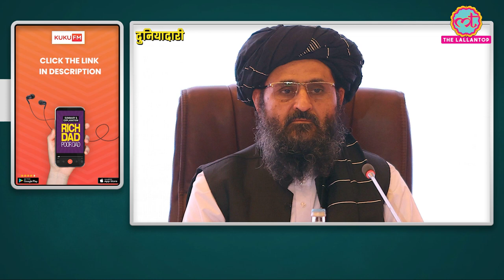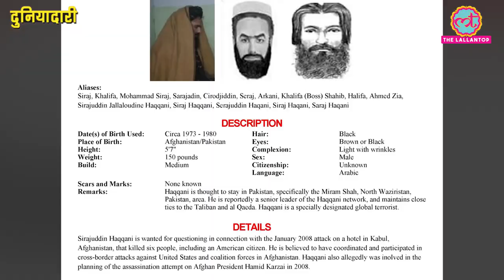Taliban New Cabinet में शामिल चर्चित चेहरों की कहानी क्या है? War in Afghanistan | Duniyadari E388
In this episode, Harshita Pathak will talk about the interim cabinet announced by the Taliban.
The Taliban has appointed Mohammad Hasan Akhund, a close aide to the group’s late founder Mullah Omar, as head of Afghanistan’s new caretaker government, weeks after it took control of the country in a rapid offensive. Mullah Mohammad Hasan Akhund, who is on a UN sanctions list, was named as leader of the new government, while Taliban co-founder Abdul Ghani Baradar was named as his deputy at a news conference in Kabul on Tuesday.
The list of cabinet members announced by chief spokesman Zabihullah Mujahid on Tuesday was dominated by members of the group’s old guard, with no women included.
Also, know about the Taliban 5 which is also known as the ‘Hardest of the Hardcore’. What is the story of Taliban 5?
Watch the latest episode of Duniyadari to know it all.